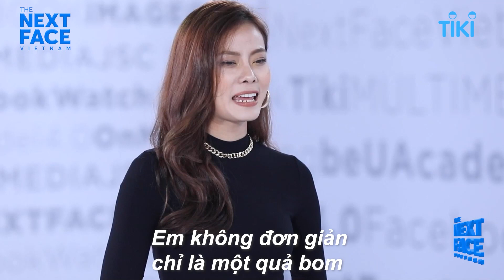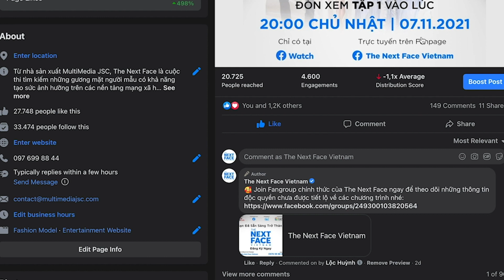CUỘC CHIẾN GIÀNH THÍ SINH “BẤT PHÂN THẮNG BẠI” GIỮA HAI NÀNG HẬU BEAUTY QUEEN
Xuất hiện “quả bom nổ chậm” khiến cả hai nàng hậu H’Hen Niê và Lương Thùy Linh vô cùng thích thú.
Liệu cô nàng này sẽ bùng nổ ở team của mentor nào?